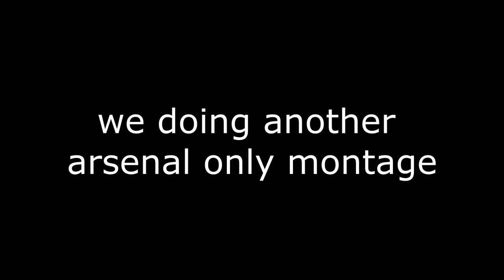Chrome Beretta 👺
demon time 👺👺👺
arsenal only montage (i hate myself)
like and sub so i can get clout than ks

Song: Chrome Beretta - void, LEX PAIN, $atori Zoom, 1nonly

satisfying headshot montage.. (roblox arsenal),